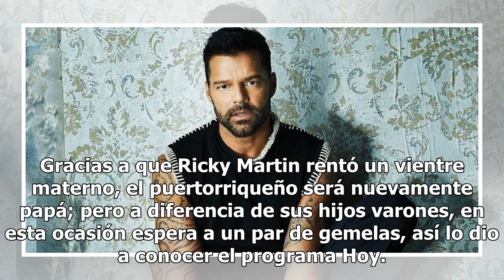Ricky Martin será papá de gemelas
Gracias a que Ricky Martin rentó un vientre materno, el puertorriqueño será nuevamente papá; pero a ...